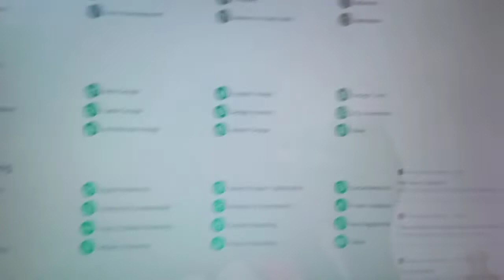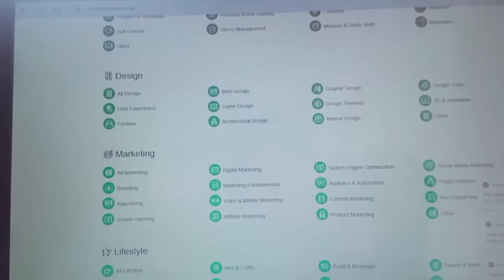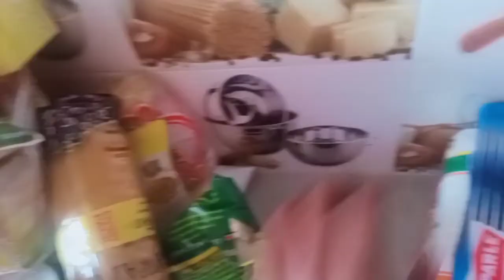VLOG: A CHILL DAY IN MY LIFE|vlogtember day 3